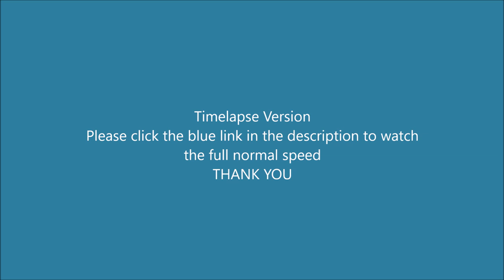How to paint scenery of a little girl swing on cherry blossom tree - Timelapse version